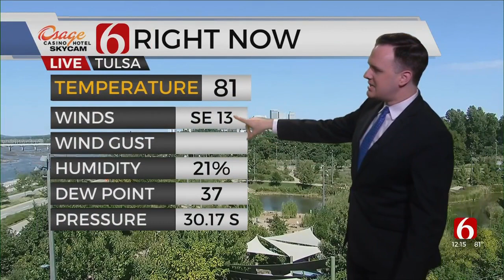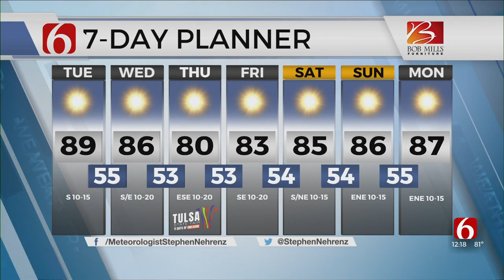Tuesday Afternoon Forecast With Stephen Nehrenz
Meteorologist Stephen Nehrenz with the Tuesday afternoon forecast from the Bob Mills Weather Center.